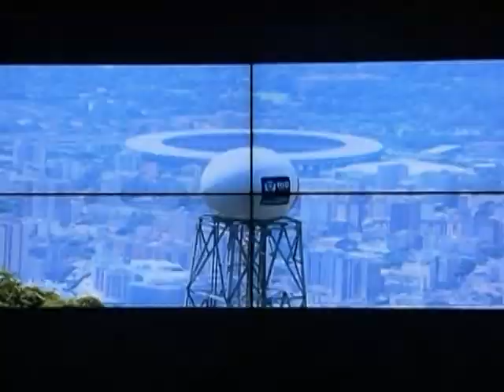Centro Aberto de Mídia atende jornalistas no RJ para promover o turismo no Brasil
NBR NOTÍCIAS - 27.06.13:  Para atender à imprensa brasileira e estrangeira e promover o turismo e a imagem do Brasil, o Centro Aberto de Mídia do Rio de janeiro, realiza visitas aos principais pontos turísticos e pontos de operações para mostrar aos jornalistas como a cidade está se preparando para os grandes eventos. Um dos destinos é o Centro de Operações da Prefeitura do Rio, local que une forças de mais de 30 órgãos do serviço público para visualizar, monitorar e analisar o que ocorre nas ruas da cidade.